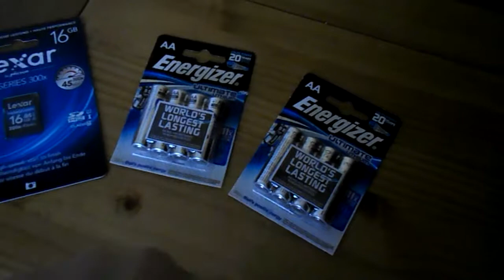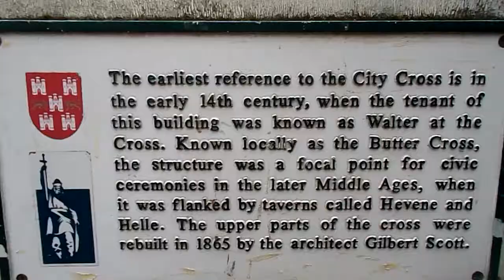Touring Winchester! - Vlog #5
Hello you guys, coolcat here!
In this video, I head out into my home- town (city) of Winchester to film time-lapses for future videos, while showing you some of the sights!

Be sure to check out my upload schedule, for all of the information on my upcoming content.
Most recent upload schedule :
*1 vlog every Wednesday.
This schedule is going to be increased to about 3 videos a week, as explained in this video, after the first 8- 10 weeks of the channel being launched. The other video(s) are going to include gaming, explanation videos and eventually, tips and strategy videos based on branding, marketing and YouTube trafficking techniques to grow your business or brand.
When I have a more solid idea of the upcoming content, have samples prepared and after the 8-10 weeks of the channel's launch are up, then I will produce an upload schedule video, explaining what videos to expect on which day(s) of the week.

Have a great week, and be sure to pop back next week, for my next vlog!
For now, my name has been coolcat and goodbye!

*Panthurr - I love you (pt. 2)

Tech used to film this video
* Nikon Coolpix

Software used to edit this video
* ArcSoft ShowBiz (Disk comes with Easy capture screen capture)